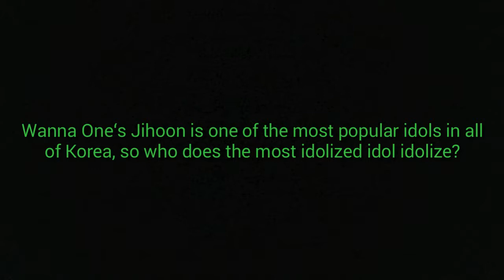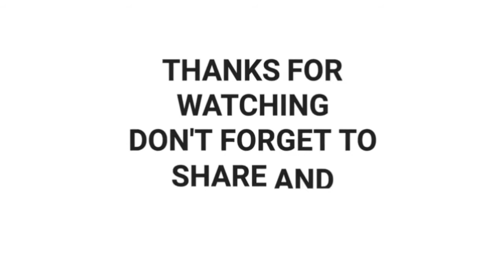Wanna One Jihoon Caught Fanboying Over BTS V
Jihoon was so close to his idol that he couldn’t do anything but discreetly stare… but nothing goes unnoticed by the eagle-eyed fans!